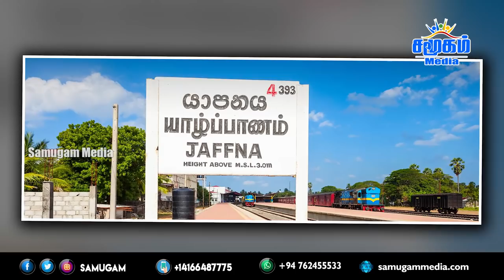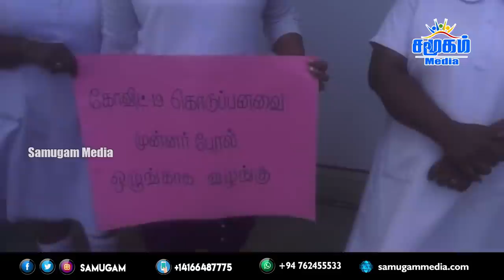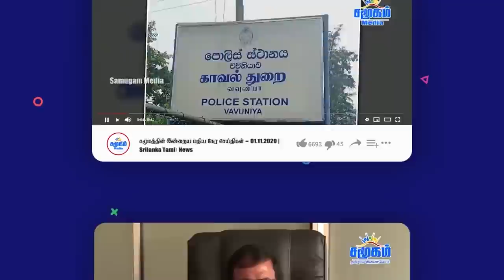இலங்கையின் இரவுநேர செய்திகள் 27.09.2021 | SriLanka News in Tamil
- Heating inside affair: 4-hour confession to Commerce Minister Bandula
- Sri Lanka cannot withdraw from war crimes trial: Norwegian MP  Kamzy Gunaratnam insists
- Hold provincial council elections if possible: Opposition leader challenges government
- Unable to control business mafias: Radhakrishnan MP
- Wild elephant poaching in Trincomalee: Destruction of crops: Fear of people